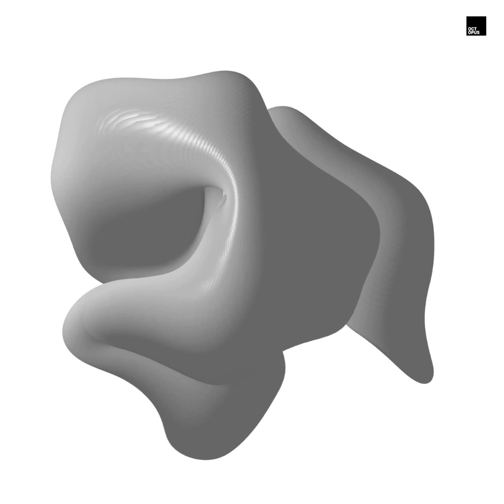Sian, Burko, KASIA (ofc) - Surrender (TH;EN Remix)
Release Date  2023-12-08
Label  Octopus Recordings

TH;EN, a German project by Enzo, has been a name in the progressive, melodic house and techno scene for years. He has received continuous support from well-known figures in the industry and expanded his presence on music streaming platforms such as Spotify and Apple Music. Despite his enormous success in recent years, he continues to tirelessly pursue his dream of releasing his music on the world's most renowned labels. A significant milestone in his career is the release of his track "London" on the prestigious label "Diynamic" by Solomun. TH;EN is an artist who is constantly creative, adaptable, and above all, learning - the sky's the limit for him. His productions are diverse and always offer something new, from melodic techno to progressive house and everything in between. His music is played loudly on dance floors and in living rooms around the world. His goal is to fill hearts with his music, lift moods, and stimulate people to think, helping them to love each other. He wants to connect people, bring them together, and create a positive atmosphere. For TH;EN, music is more than just a means of getting people to dance - it's an expression of life, emotions, and memories. He not only wants to entertain musically but also convey a message. When surrounded by his musical friends and family, he feels complete, happy, and like his best self. For him, it's all about "let the music play